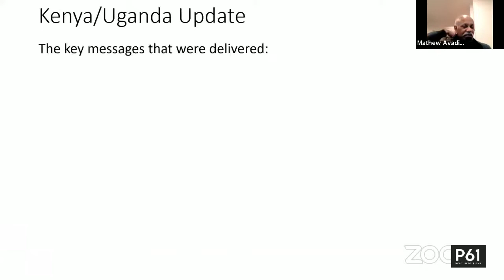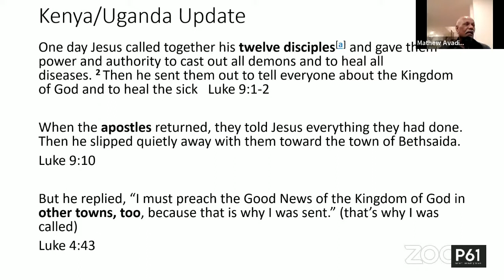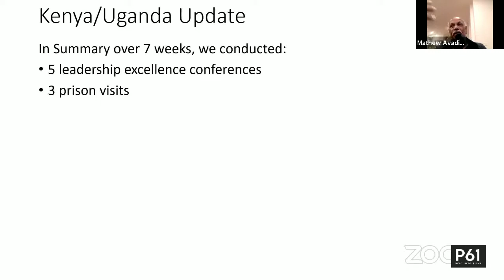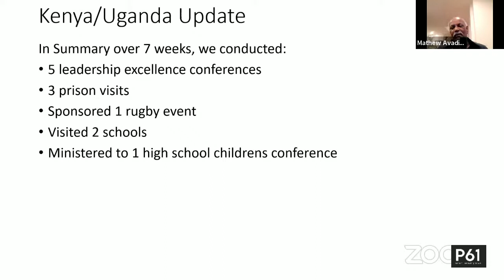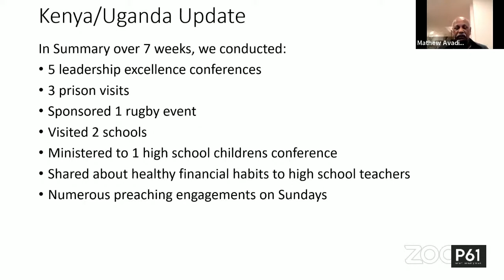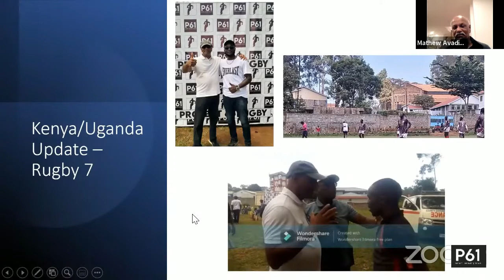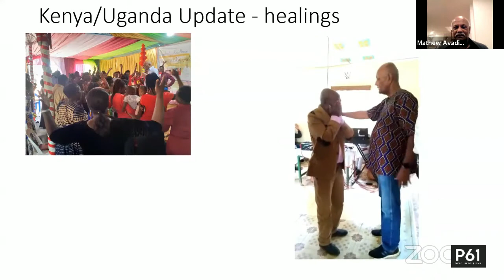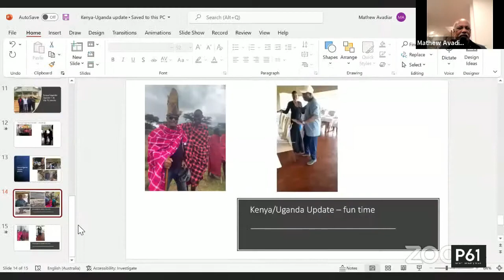Kenya Uganda Missions Update - Pops Mathew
Message for Sunday Service - 1st May 2022

Over 7 weeks, the mission trip has produced the following fruits:
- 5 leadership escellence conferences
- 3 prison visits
- Visited 2 schools
- Ministered to 1 high school children conference
- Shared about healthy financial habits to high school teachers
- Numerous preaching engagements on Sundays